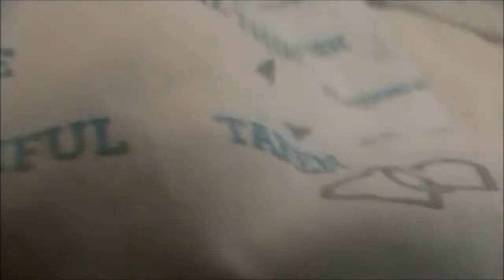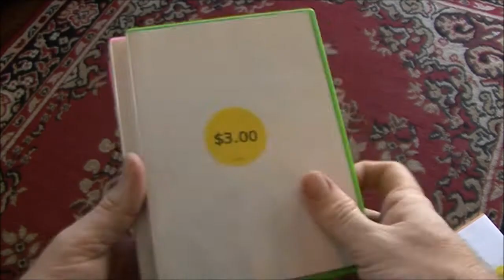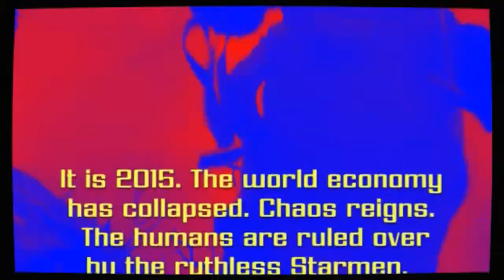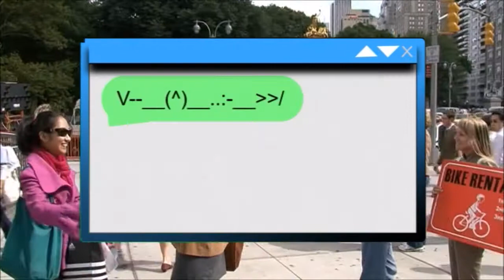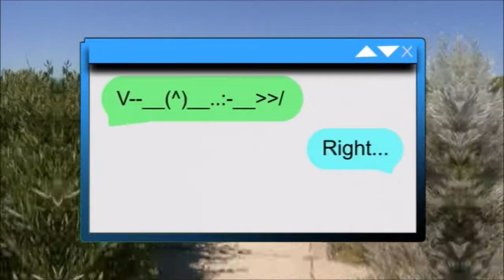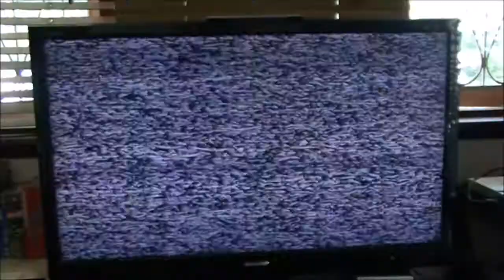Dream Sequence: Visitors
The dreamer has some new characters to contend with, including evil film director Michael Brain...and what's up with the Obik Corp Starmen Glasses? Dream Sequence is an experimental 1st person POV short film series.